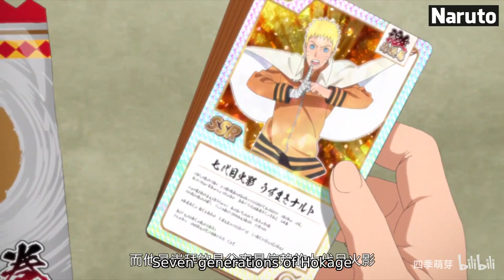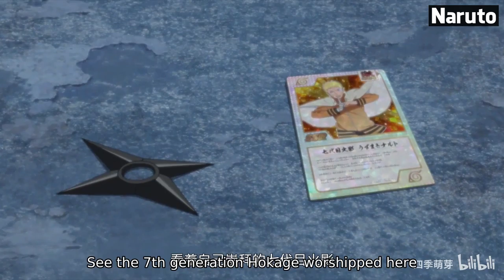This is the real blog!The main line of the two years is returned, this time really has to be burned.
Surviving Severe Burns (Doctors Say He’s a Miracle) (13:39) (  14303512)
Animals Left To STARVE At Zoo Experience Love for the First Time | The Dodo (1:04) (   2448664)
IPv4 Depletion Models by Tony Hain & Stephan Lagerholm at gogoNET LIVE! IPv6 Event (27:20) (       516)
Episode 38: Liquified Natural Gas (LNG) at Port Canaveral (15:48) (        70)
How to Implement Conversions API (32:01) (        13)
Project InnerEye: Augmenting cancer radiotherapy workflows with deep learning and open source (1:01:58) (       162)
Sheriff Jones Interview - Firearms & The Election Pt. 2 | Episode 39: Faxon Blog & Podcast (1:08:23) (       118)
2019 Real Estate Key Trends: What You Should Know Before Planning Your Investment Strategy (1:16:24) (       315)
Navigating The ASX Casino (14:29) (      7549)
SiteSell Presents: WRITING/BLOGGING with Demian Farnworth, Wade Harman and Kevan Lee (48:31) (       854)
George Bryant: Food as Medicine, How to Bring Love into Your Kitchen, & Paleo’s Best Recipes (40:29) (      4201)
How experts put Miro to work (1:00:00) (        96)
Rescued a Burnt Dog Who Lay and Died There for Days Like a Corpse, with a Boken Jaw, Teeth out... (4:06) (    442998)
Turning Inner Strength Into Outer Money Success (with Beth Burns) (1:04:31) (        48)
How To Build A Better Spotify With React (58:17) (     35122)
2-2 Breaking News The New SBA Rules On Your Business Funding Open Doors Never Seen Before (27:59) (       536)
MVPs React - March 2021 - Desktop Update (57:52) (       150)
Online Business Ideas During Crisis (59:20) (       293)
Stack Unwinding & Stack Traces - Compiler Programming Ep157 (54:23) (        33)
AnnMaria De Mars, Maria Burns Ortiz : Growing your Startup to Millions with Bert Martinez (1:06:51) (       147)
Quick Core — Navasana — Day 18 — Ashtanga Yoga Challenge (20:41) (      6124)